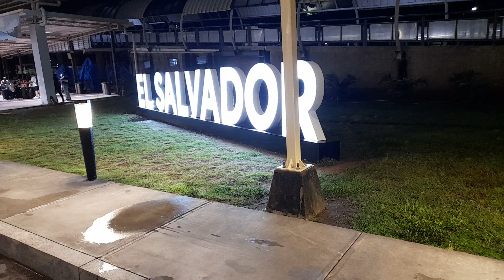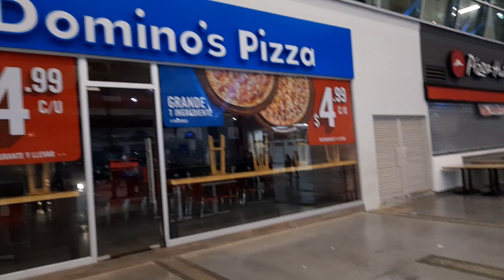Aeropuerto internacional de el salvador oscar arnulfo Romero